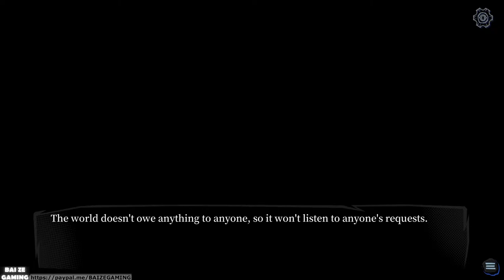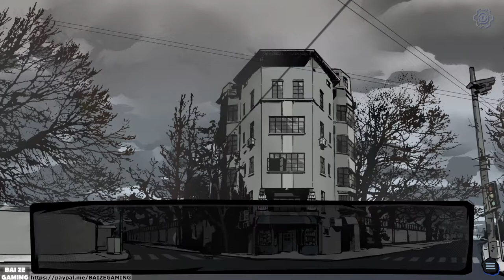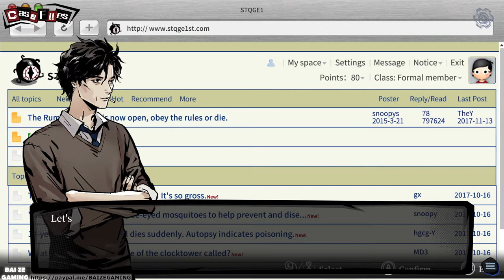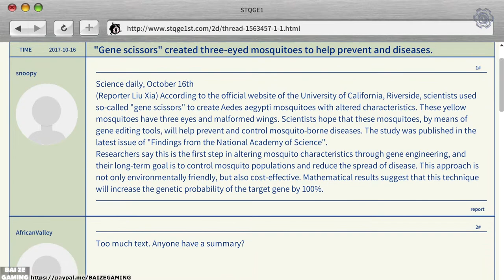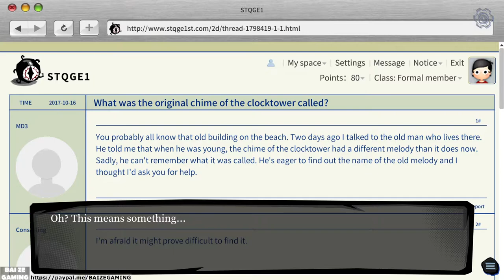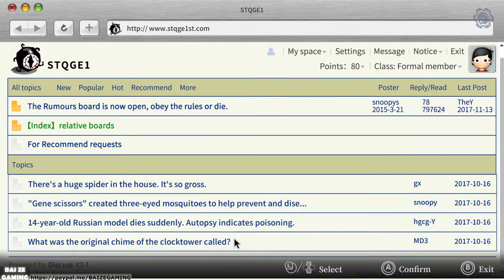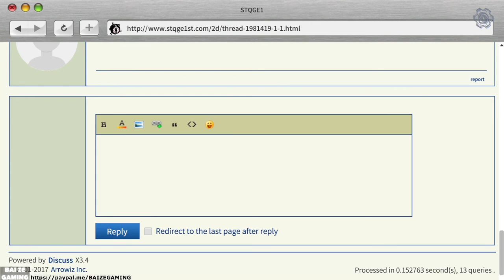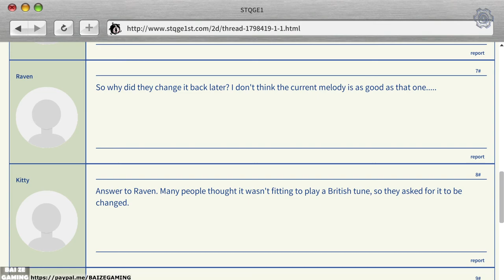Hermitage Strange Case Files Ch1 A Day at the Cinnabar (1/4) Walkthrough